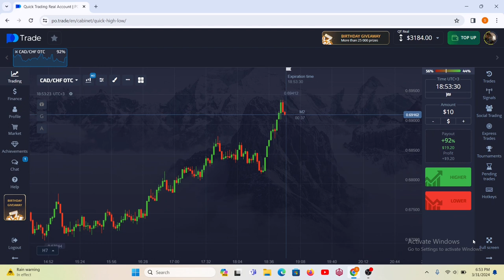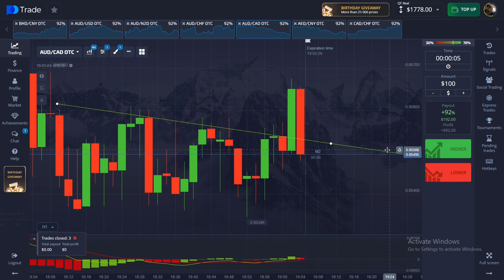3184$ Loss pocket option😭😭.. পকেট অপশন Withdrawal জামেলা। কেও পকেটে ট্রেডিং করবেন না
Quotex Strategy
Quotex Sureshot Bug
Quotex 100% Winning Strategy
Quotex Strategy Bangla
Binary Options Strategy
Option Trading
How To Win Every Trade in Forex
100% Winning Strategy
Binary Options Trading
Binary Options
How To Win Every Trade in Binary Options
Quotex
How I Trade in Quotex
Bd Trader King
Quotex Sureshot Pattern
Quotex Withdrawal
Quotex Deposit
Stock Market
Indian Market